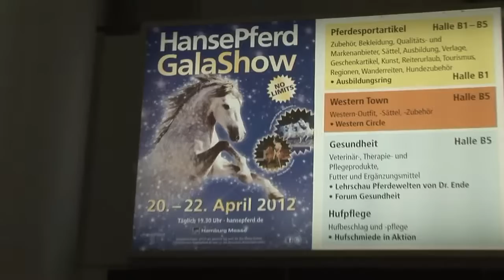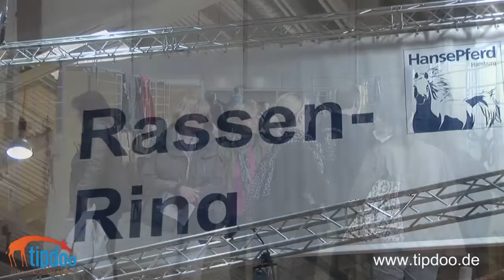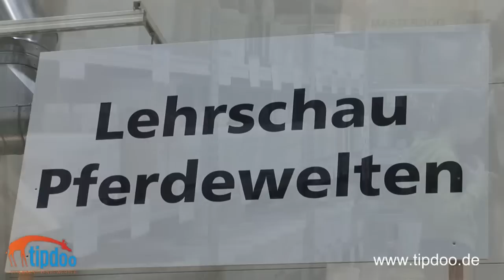Hansepferd Hamburg Messe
tipdoo.de zeigt Ihnen die Messe Hansepferd Hamburg und vieles mehr aus der Metropolregion Hamburg.